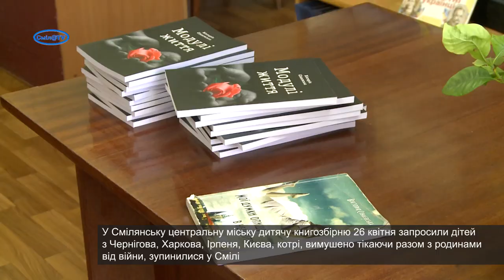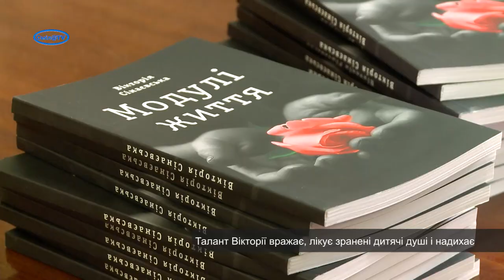Дивосвіт думок від смілянської поетеси Вікторії Сінаєвської